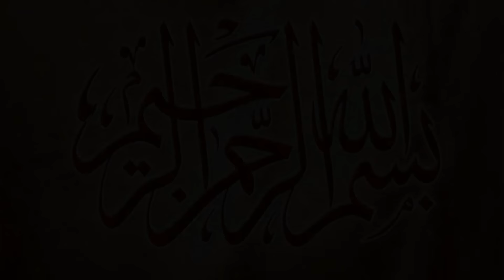Muchan Wala Vs Bila Hani Sheng | New Kabaddi Match | 17/3/2024 | At Barrth Sheikhupura